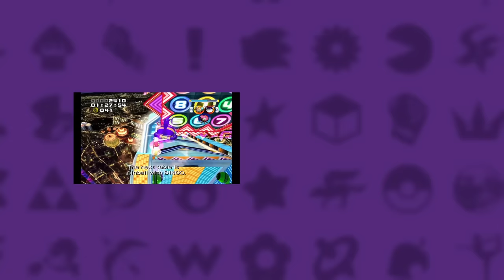Can you beat Shadow the Hedgehog using ONLY Player 2?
Shadow the Hedgehog has an unofficial Co-op mode where Player 2 has limited control over Shadow's friends. My question is- Can you beat the game using this limited control over the Player 2 character?

Be sure to check out Colby's video on Sonic Heroes!